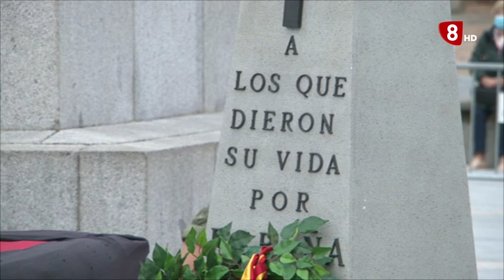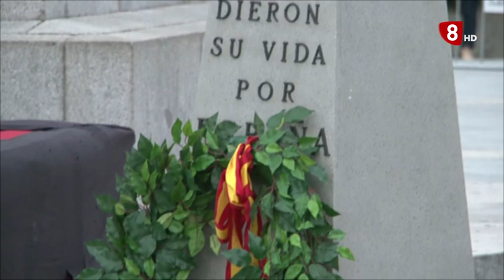V ENCUENTRO DE UNIDADES DE MÚSICA MILITAR 30-9-2021